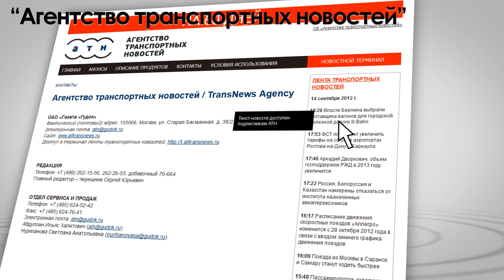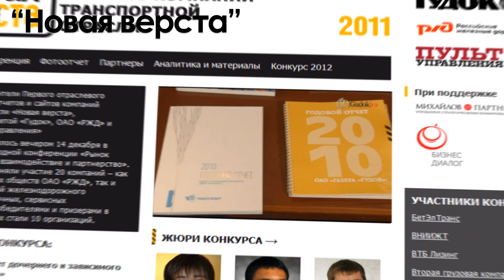Все спецпроекты "Гудка"